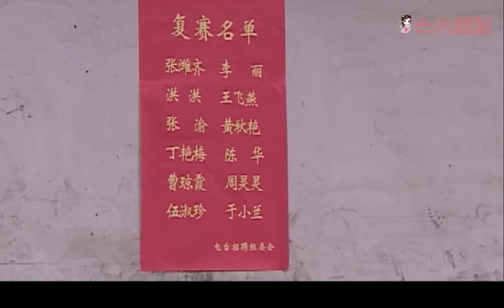灰姑娘参加比赛，一出场就惊艳众人，却被黑心评委恶意打压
=PLPIrssbbT4faijaE3RTCwO8ghU5AC9h1K